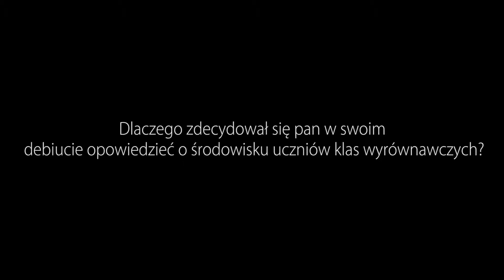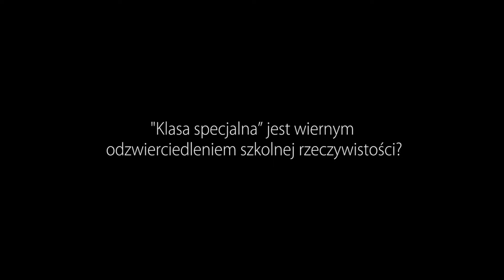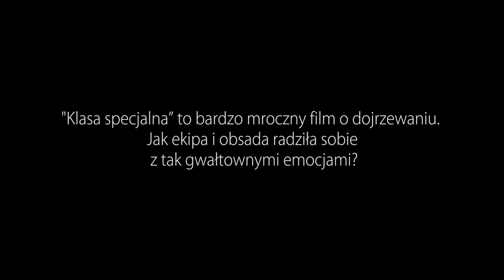"Klasa Specjalna" - Sputnik nad Polską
Reżyser „Klasy specjalnej” Iwan I. Twierdowskij osobiście przedstawił w Kinotece swój fabularny debiut.